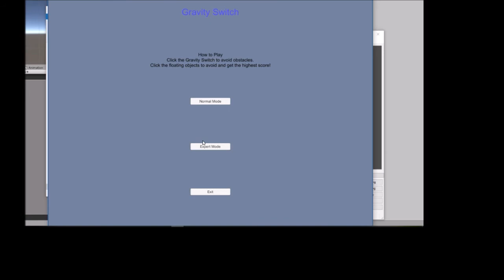Rapid Prototyped Experimental Games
Three prototype games made in Unity that were developed using rapid prototyping.